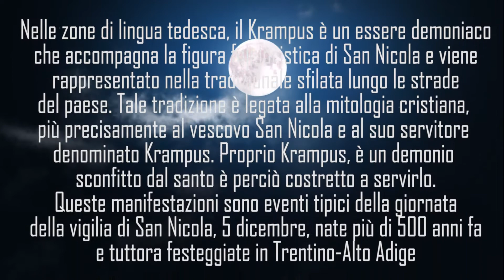Krampus a Ziano 2019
Nelle zone di lingua tedesca, il Krampus è un essere demoniaco che accompagna la figura folcloristica di San Nicola e viene rappresentato nella tradizionale sfilata lungo le strade del paese. Tale tradizione è legata alla mitologia cristiana, più precisamente al vescovo San Nicola e al suo servitore denominato Krampus. Proprio Krampus, è un demonio sconfitto dal santo e perciò costretto a servirlo[1].
Queste manifestazioni sono eventi tipici della giornata della vigilia di San Nicola, 5 dicembre, nate più di 500 anni fa e tuttora festeggiate in Austria, Germania meridionale (Baviera), in Slovacchia, Repubblica Ceca, Slovenia, Ungheria, in alcune parti della Croazia, in Trentino-Alto Adige ed in alcune parti del Friuli - Venezia Giulia.